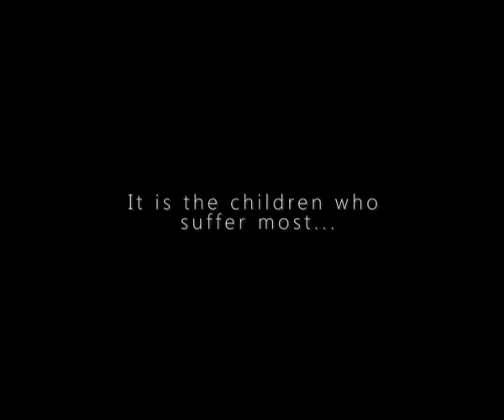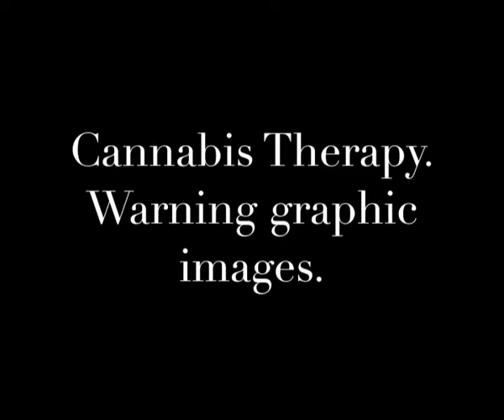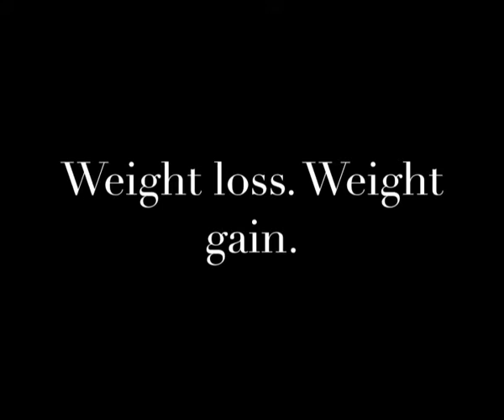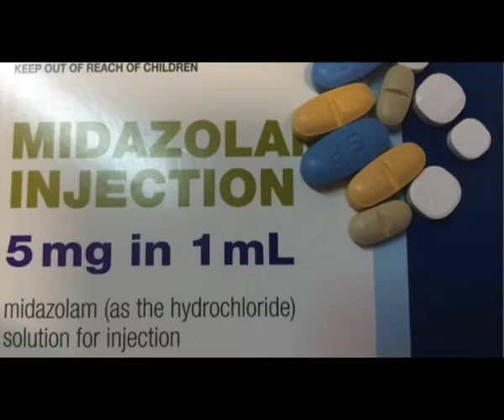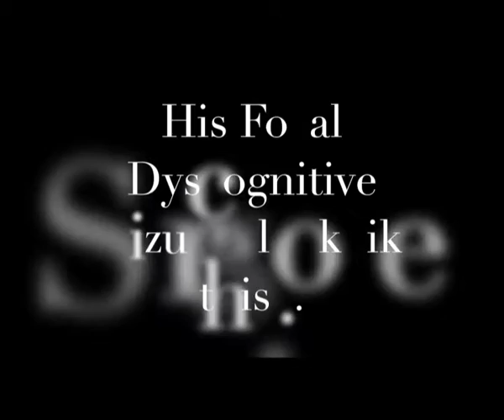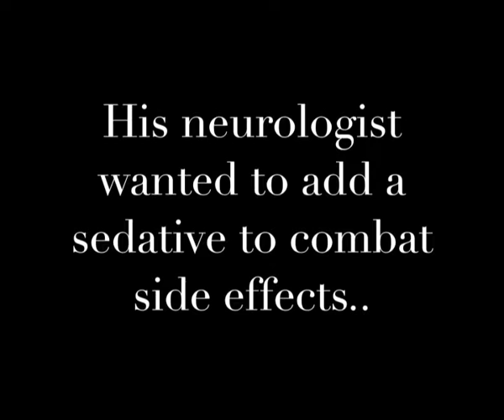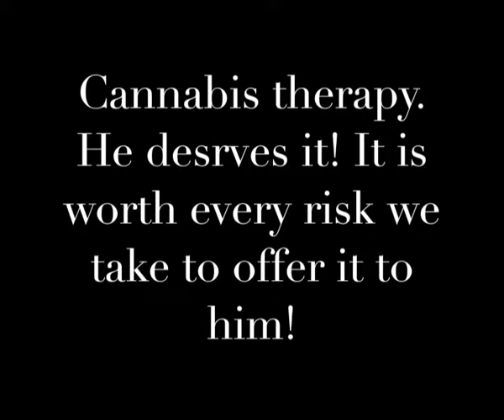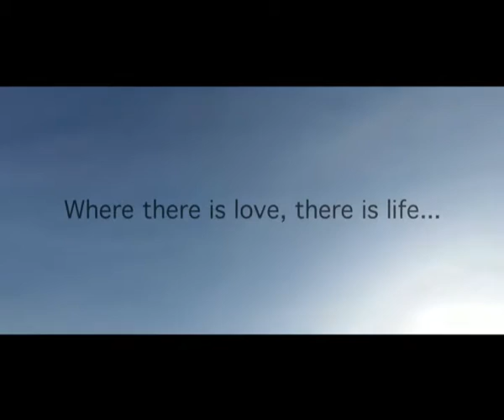Stories from the Australian Medical Cannabis Community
Medical cannabis families share their stories

Hosted by Tony Barry

Featuring: Lyn & Malcolm [TAS] Michael Harding & Bek [QLD] Michael Lambert [NSW] Paul Lawrence [NSW] Cheri O'Connell [VIC] Marika Toivo [SA] Michelle Whitelaw [QLD] James [QLD] Tracey [WA] Debbie [QLD]

Nimbin MardiGrass Hemposium
Saturday 30 April 2016
Nimbin Town Hall
NSW Australia

Filmed by Pancho Colladetti, Dominik K.W. Pohl
Edit by Dominik K.W. Pohl